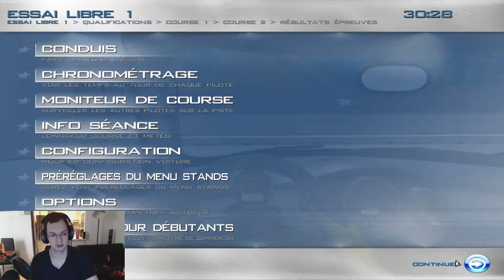Stage-One n°236 : RACE 07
Test du jeu RACE 07 sur PC.

Race 07 est le jeu vidéo de course automobile officiel du championnat du monde des voitures de tourisme. Toutefois, elle regroupe aussi d'autres catégories de courses : la F3000 International Masters, la Formule BMW, la Radical, la 7 Caterham, la Mini et enfin les catégories WTCC 87, WTCC 06 et WTCC 07.

Édité/Développé par SimBin.